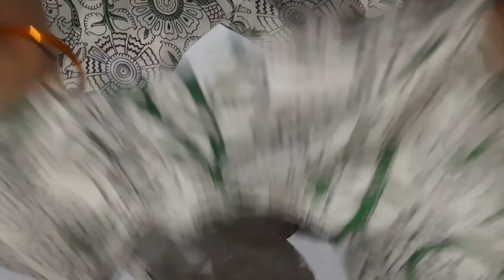halter neck blouse cutting and stichting telugulo# halter neck blouse# new model blouse degin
in this video i have  told about how to cut halter  neck blouse  this is useful to all the people who are learning stiching
pls share my video and make my video popular friends